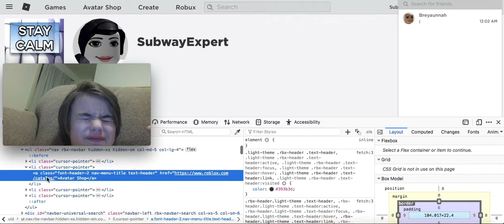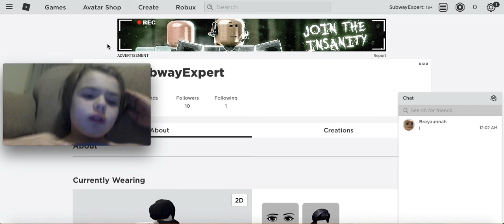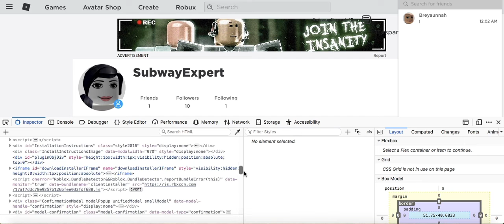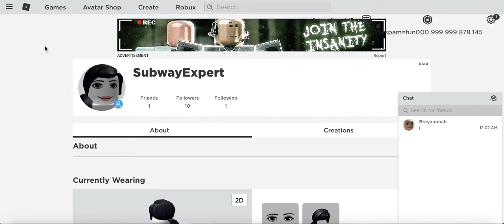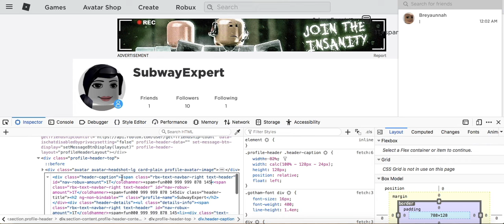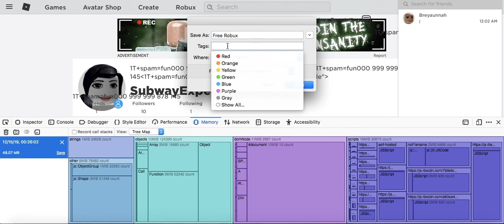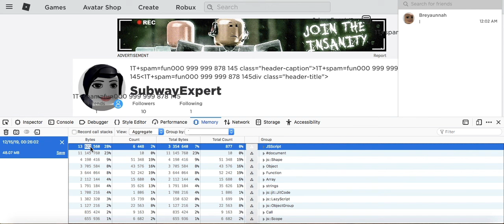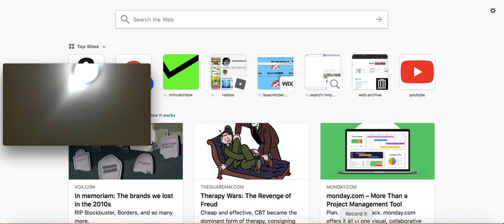How To Get Free Robux In 7 Days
Spoiler: You Need To Wait A Week For This!